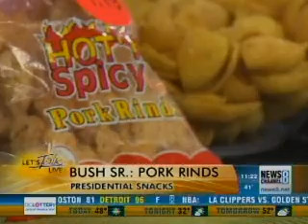Favorite Snacks of U.S. Presidents - Vote or Veto?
Registered dietitian Rebecca Scritchfield reviews some of the favorite snacks of the Commanders in Chief. Who loved pork rinds? Watch to find out and get a few nutrition tips along the way.